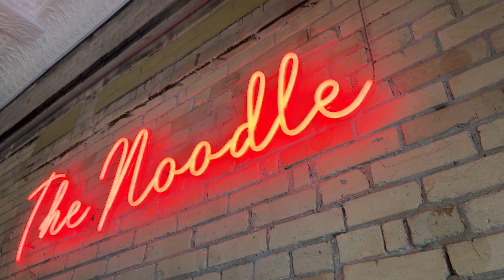The Flying Noodle: Best Italian Dining in Downtown Traverse City - Must Visit During Cherry Festival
Welcome to today’s T.C. Guide! We’re in Downtown Traverse City tonight to dine at The Flying Noodle Pasta House! The Flying Noodle is known for their from scratch pasta, great appetizers and awesome service. Join us as we give you a quick guide on what you can expect when dining here!

Chapters:
Intro 0:00
Restaurant Tour 0:29
Menu 0:56
Food Review 1:42
Wrap Up 3:10

Welcome to the Traverse City Guide - the ULTIMATE resource for visitors and locals alike!
** We Also Do Travel Videos! **
We pride ourselves on providing mouth-watering restaurant reviews, exciting city walk-throughs, and unforgettable adventures for you and your family to enjoy when you make your way to Traverse City, Michigan.

Our guide is designed to be a valuable tool for locals as well. Whether you're a longtime resident or new to the area, we're here to help you discover new places to eat, explore, and experience the best that Traverse City has to offer. So what are you waiting for? Let's dive in and discover all the hidden gems that Traverse City has to offer!

We hope that you'll be able to make a T.C. Bucket List in the meantime!

Suggested T.C. Guide Videos!